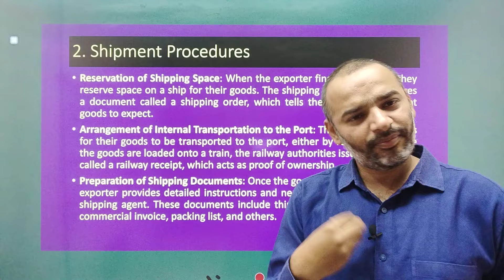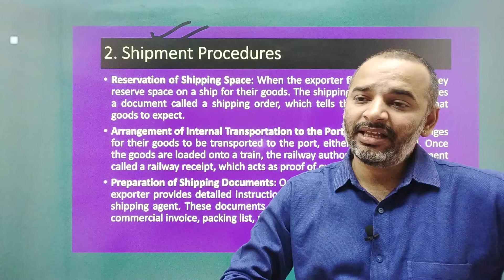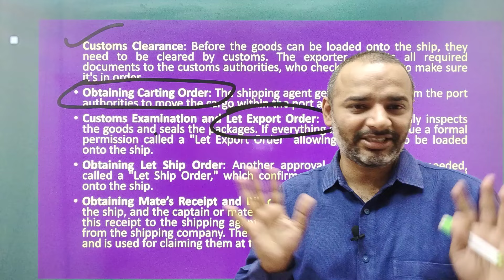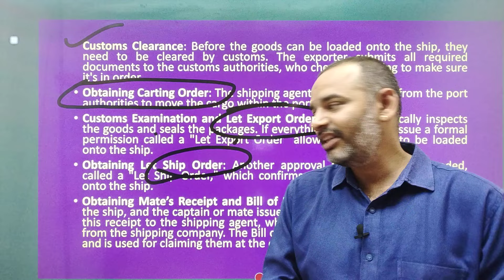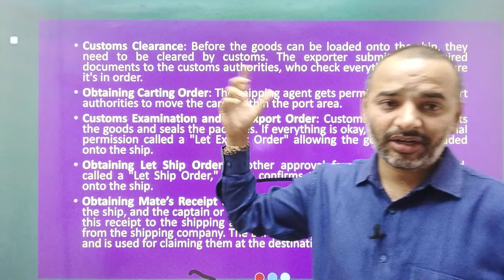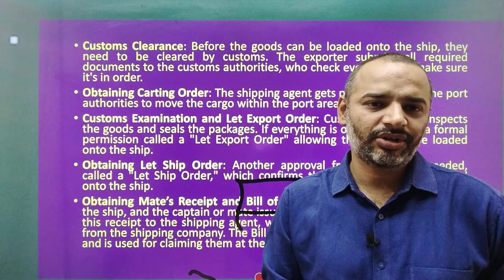Export Import Documentation | Antim Prahar 2024 |🔥2/14🔥| MBA Important Questions and Answer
For Support us Our UPI ID:
 anandvyas123@okaxis

Buying Links 🔗👇👇
✅Complete MBA Course (Hard Copies) ₹1999 Only

export import documentation important,
export import procedures and documentation important questions,
export and import documentation process,
import and export documentation process,
import export documentation interview questions and answers,
import export documentation and procedures,
import export required documents,
importation exportation and transportation of goods,
import and export documentation,
export import documentation in hindi,
export import procedures and documentation,
import and export procedures and documentation,
import and export trade procedure,
import export procedure and documentation,
export and import documentation,
documentation of import and export,
procedure of import and export trade